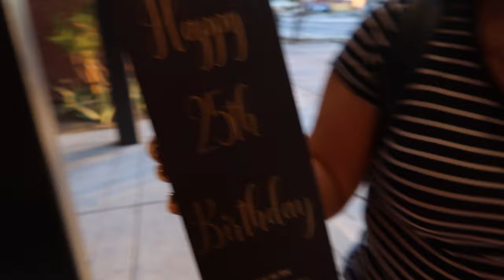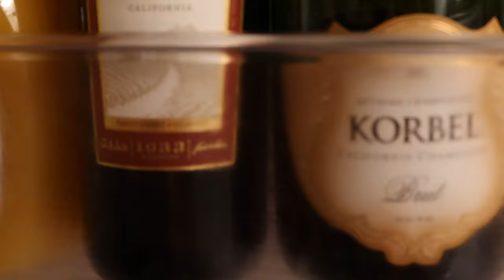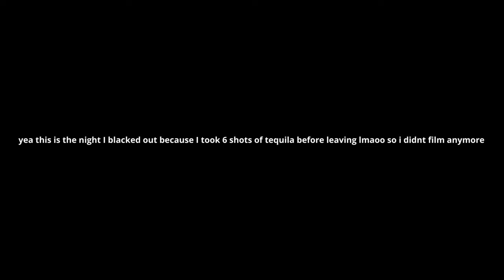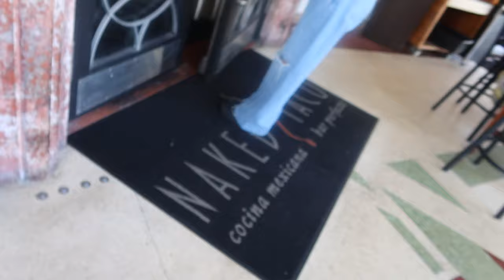Miami Vlog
Helllooooo!! I hope you enjoy this vlog from our trip to Miami! My friends and I had a blast out there!